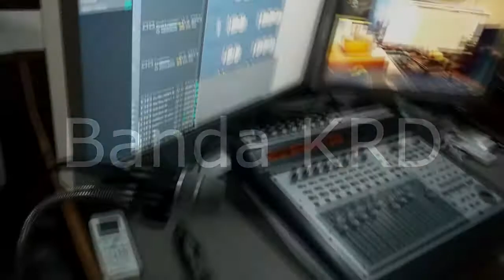BANDA KRD....ENTÃO VAMOS LOUVAR